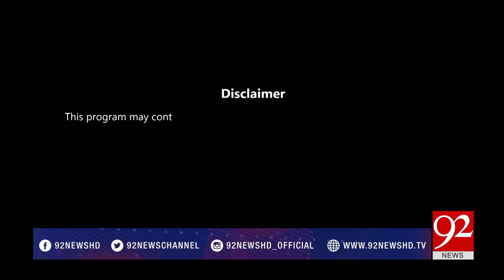Breaking Views With Malick| Opposition are trying to make public foolish | 3 August 2018 | 92NewsHD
Breaking views with malick is a Pakistani sensational political talk show on 92 News Channel. The clash between the young and experienced dynamics is unfolded with the esteemed journalist and anchor, Muhammad Malick. Expert opinion is shared on the subjects of political and social dynamics; the program serves as a treat for human brain.  The program is scheduled on Friday to Sunday, at 8.03 PM.